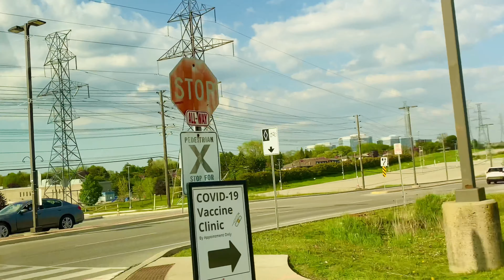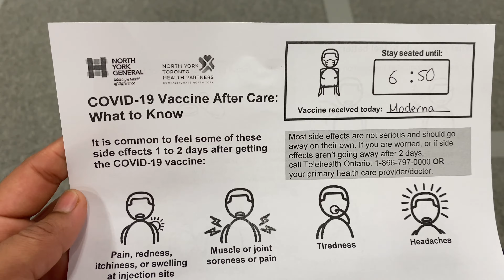Our First Dose Vaccination In Toronto|| Telugu vlogs|| Canada telugu Vlogs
Hello everyone
Video Nachindha